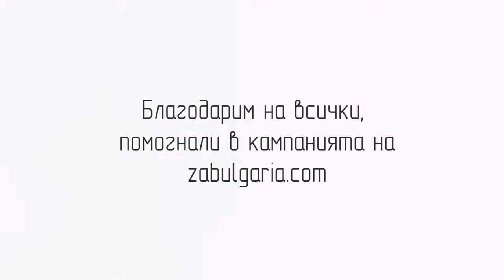ME Click - Fairytale vol.1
Just triyng to put smiles on the kids faces with our drawings on the walls.Project used some illustrations from Tony Wolf (Bosko).
 Просто се опитваме да накараме децата да се усмихнат с нашите рисунки по стените.Използвахме няколко илюстрации на Тони Улф (Боско).

Burgas, march 2013/Бургас, март 2013

Writers/Артисти - Dilom Oscar Raveo
Camera/Оператор - Dimitar Chobanov - Mitzo
Music/Озвучаване - Geez (of Flyin High Music) - Ol' Skool Chevys
Thanks Geez!
Edit/Монтаж - Dilomski

Shot with/Използвана техника:
Nikon D5100
Nikkor 16-85mm f3,5-5,6 VR
Nikkor 50mm f1,4 AIS
Nikkor Zoom Auto 80-200 f4,5

With support from/С подкрепата на:

"Faith, Hope and Love"/"Вяра, Надежда и Любов"
Childrens home for health and social care, Burgas, Bulgaria/
Дом за медико-социални грижи за деца - гр. Бургас

Pure Jatomi Fitness
purebulgaria.eu

Благодарим за подкрепата и на онези, които се отзоваха на нашата кампания в сайта zabulgaria.com!